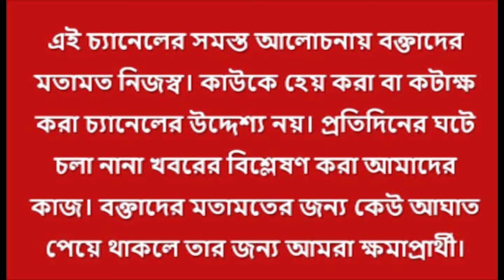স্ক্রিপ্টেড! মমতার পাশে হাইকমান্ড! কংগ্রেসে আর কদিন অধীর!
‘নীতি’ বৈঠক থেকে ওয়াকআউট মমতার। মিথ্যে আগে থেকে স্ক্রিপ্ট তৈরি ছিল মন্তব্য অধীরের। দাবি নস্যাৎ করে মমতার পাশে কংগ্রেস হাইকমান্ড। তৃণমূলের একা লড়াই আর কতদিন অধীরের?